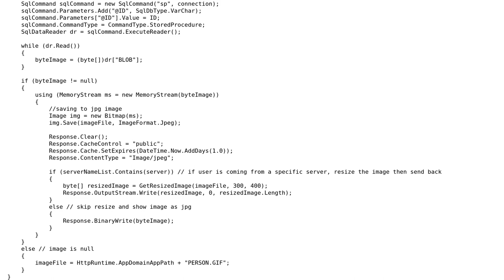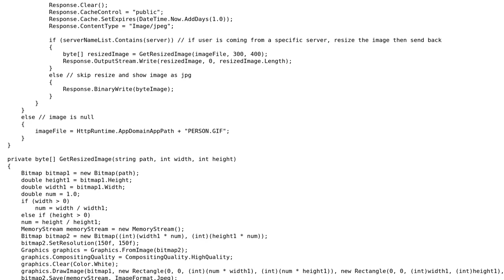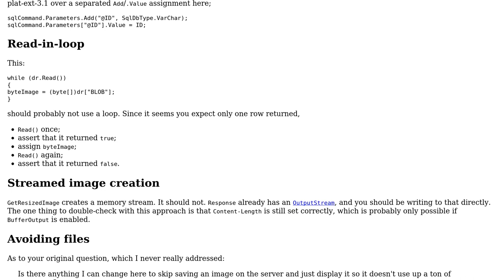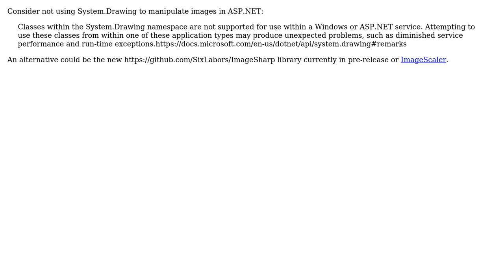Code Review: C# Convert BLOB to jpg, resize, then back to BLOB (2 Solutions!!)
Code Review: C# Convert BLOB to jpg, resize, then back to BLOB

With thanks & praise to God, and with thanks to the many people who have made this project possible! | Content (except music & images) licensed under CC BY-SA | Music | Images & others | With thanks to user Reinderien user Johnbot user Jamie and the Stack Exchange Network Trademarks are property of their respective owners. You are responsible for your own actions.